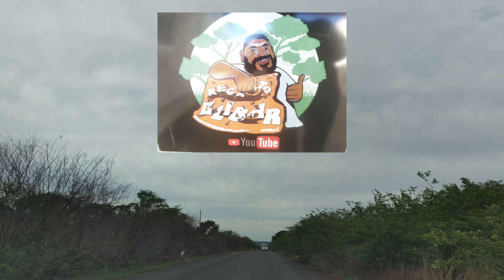PI-143 A INTERMINAVEL ESTRADA DA COLÔNIA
Olá gente boa, espero em Cristo Jesus que você bem como toda a sua familia estejam em paz e com plena saúde.
Veja como está a PI-143 a Famossa Estrada da Colônia; ainda não concluirão totalmente a recuperação da rodovia.
Ao povo bacana de Colônia do Piauí o meu sincero muito obrigado.
Peço que deixe um super lik ai pra dar aquela moral pra nos.
Fortismo abraço e até amnhã se Deus quiser e permitir.